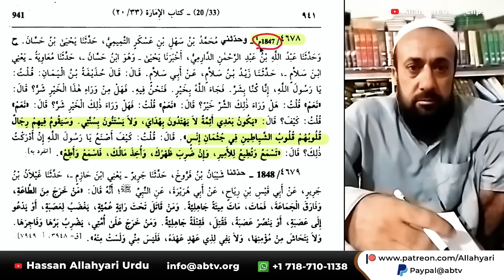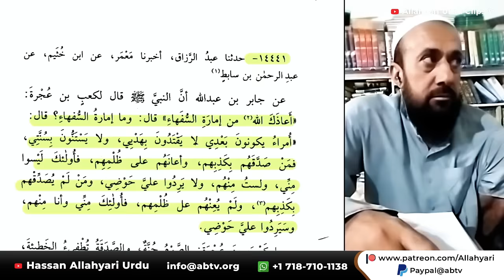Hassan Allahyari vs sunni Molvi | shia vs sunni munazra | Hassan Allahyari urdu munazra